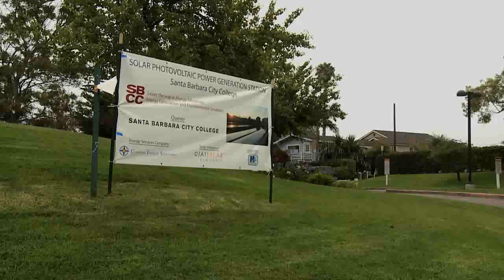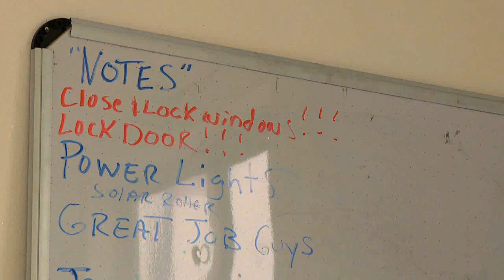SBCC Solar Parking Lot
Ojai Solar and its workers, install solar panels on the West Campus of Santa Barbara City College in Santa Barbara, Calif., on Thursday, July 28, 2009. Ojai Solars president, Christopher Blunt, is one of few solar certified people, who really tries to develop green jobs. He has been in business for almost 10 years, and for solar, thats a really long time to be in business, says Blunts partner Samil Sandoval.
With installing the solar panels at the West Campus parking lot, the campus will save about 30% of its energy. Additionally, students will be able to charge their electric cars on site.